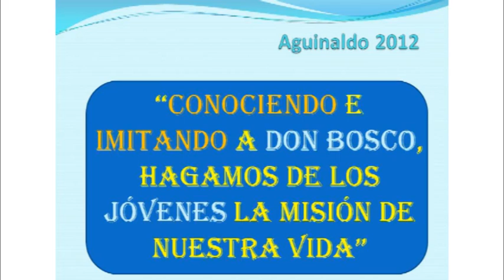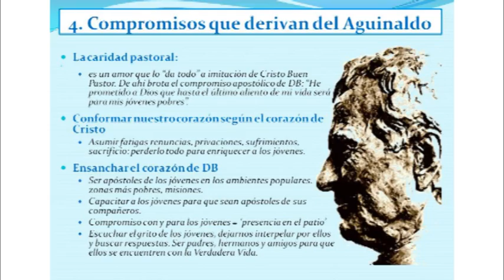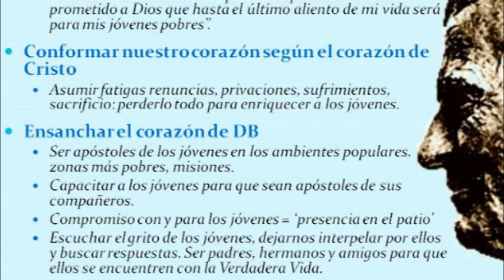Presentación del Aguinaldo 2012 a la Familia Salesiana del Perú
El P. Inspector Santo Dal Ben hizo una pequeña reflexión de los nuevos desafíos que nos plantea el Rector Mayor con el el Aguinaldo 2012: "Conociendo e imitando a Don Bosco, hagamos de los jóvenes la misión de nuestra vida.